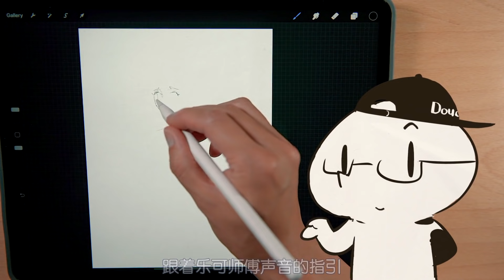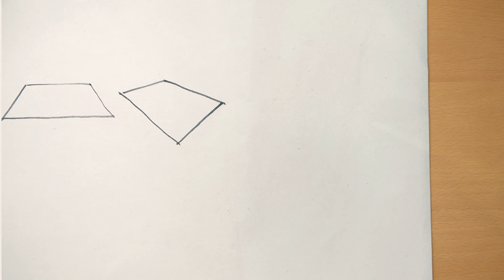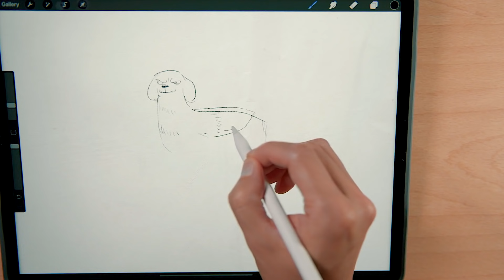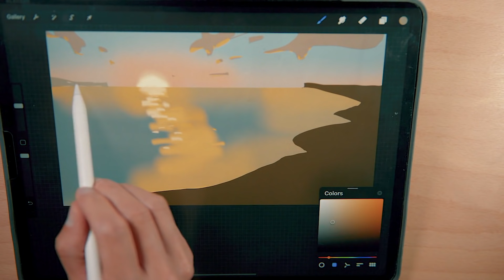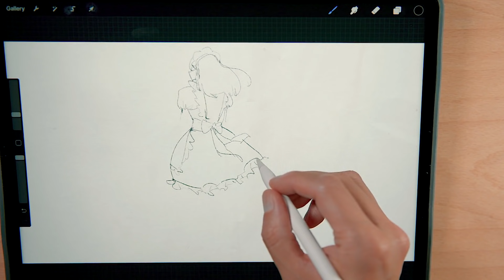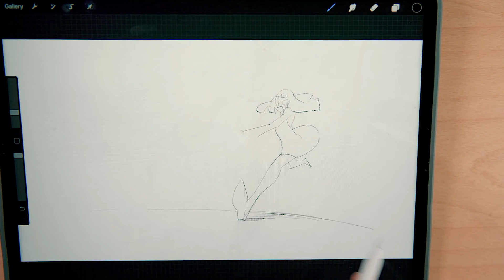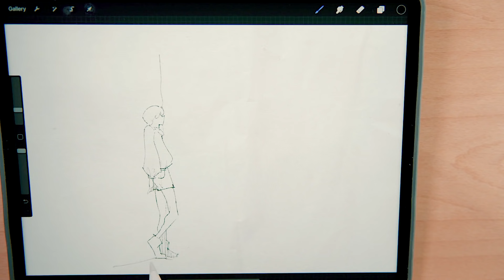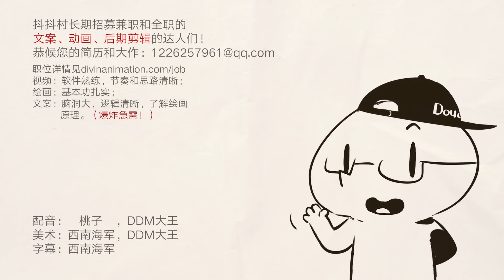【抖抖村】听萌音画画!暴增脑洞和原创力|ASMR Drawing Challenge!Draw What You Hear. Pratise Improv Paint and Imagination.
我们初学画画的时候，摸鱼点眼睛、大脸这类“原创”都很老司机，但一旦遇到有目的性的原创，就大脑放空……本期我们请萌萌的乐可师傅用声音描述一幅幅画面，村民们一起跟着萌音的指引，边听边把脑洞画下来，一起暴增原创力！